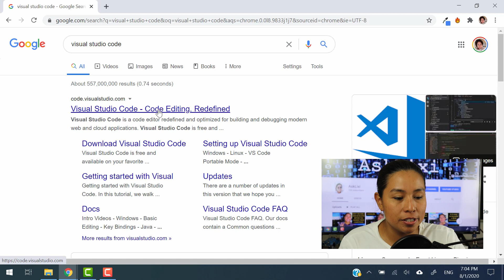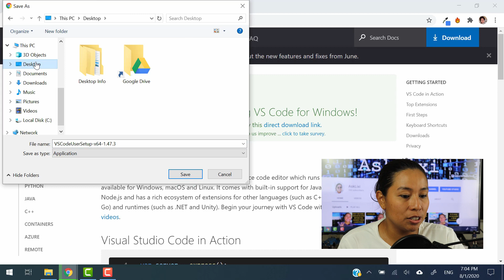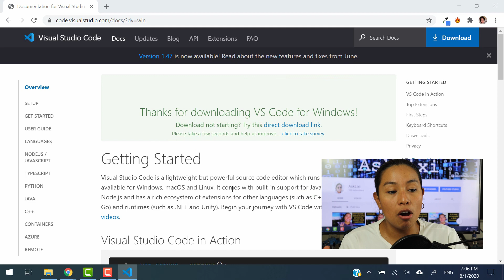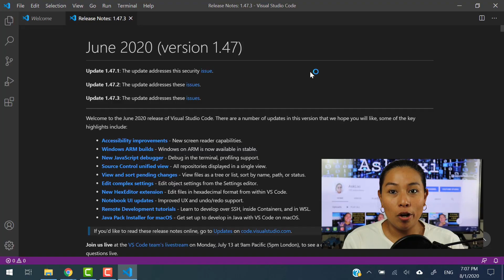Chapter 1: How to install Visual Studio Code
Welcome to Season 2! This season lets get started in our web development tutorials with a simply how to, so in this video you will see real quick how to install visual studio code, which is the text editor that I prefer to use while coding. You can also use notepad ++, Brackets, Atom and much more, but again this is the one that I like the most.

Any question, leave it in the comment section below.